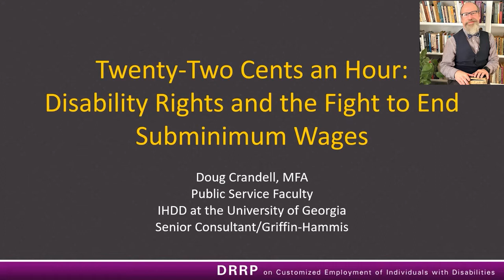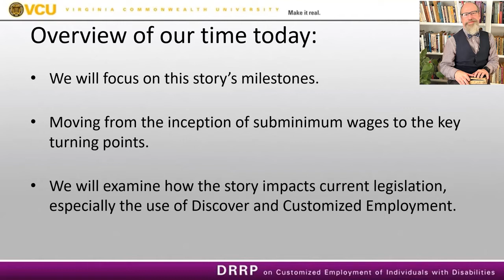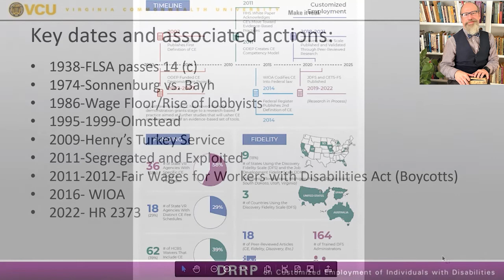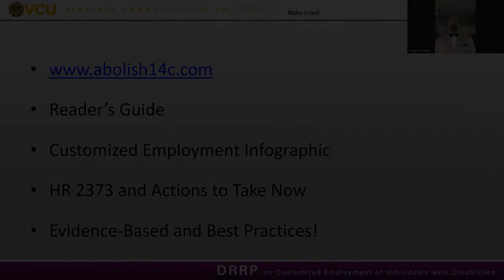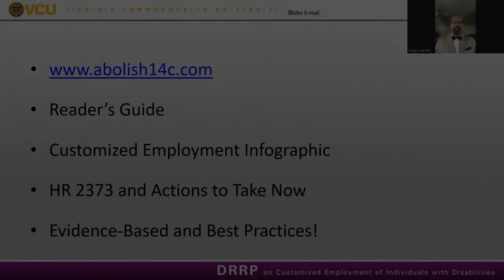Twenty Two Cents an Hour: Disability Rights and the Fight to End Subminimum Wages (c)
Presented by Doug Crandell

Welcome to the VCU Rehabilitation Research and Training Center (RRTC) YouTube channel!